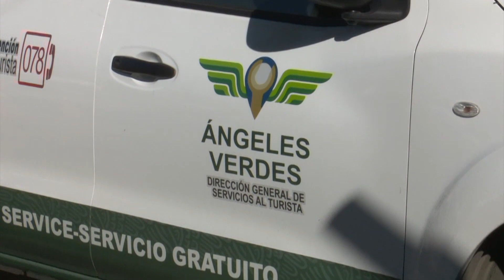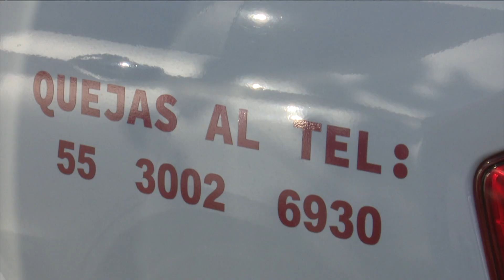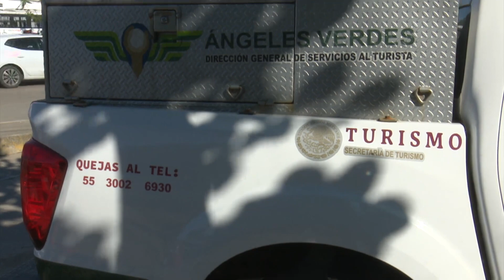Reporta patrulla de auxilio "Ángeles Verdes" saldo blanco en las carreteras de Tabasco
Reporta patrulla de auxilio "Ángeles Verdes" saldo blanco en las carreteras de Tabasco, tras el paso de viajeros por las celebraciones de navidad. Exhortan a los automovilistas conducir con moderación.